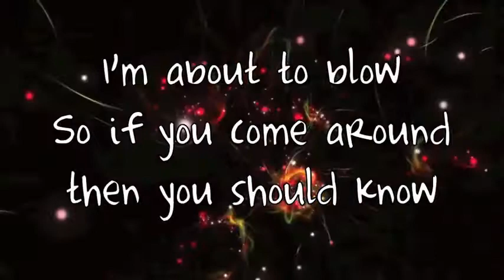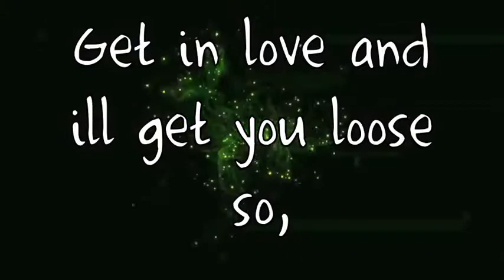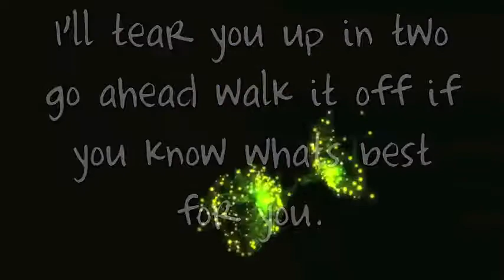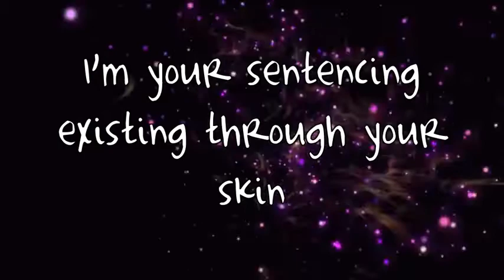Killer The Ready Set lyrics